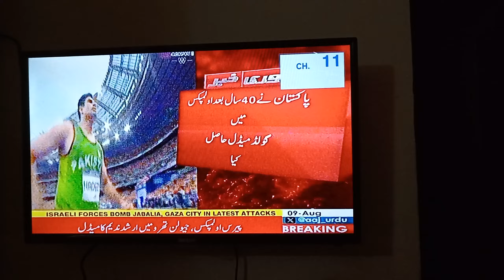Different Pakistani news channels showing ArshadNadeem Olympic record Gold medal win